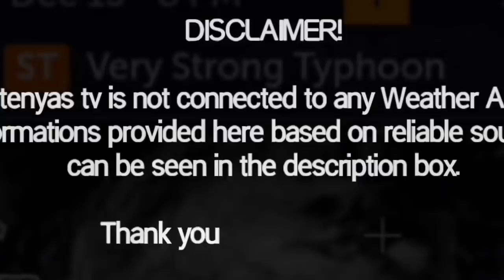SUPERTYPHOON ODETTE|MAGLANDFALL NA|WEATHER UPDATE TODAY|DECEMBER 16,2021|PAGASA WEATHER UPDATE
SOURCES: JTWC, DOST PAGASA
SATELLITE IMAGERY: ZOOM EARTH